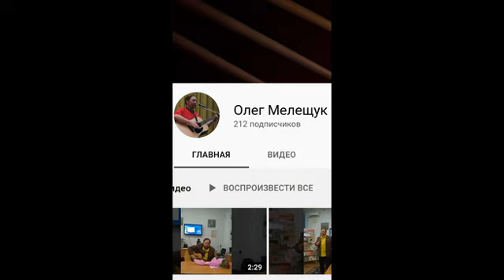Рубинштейн - Третий романс Демона из оперы "Демон" ("Я тот, которому внимала...") поёт Олег Мелещук